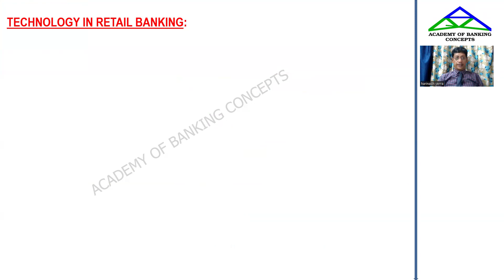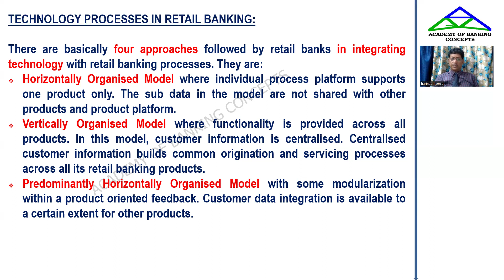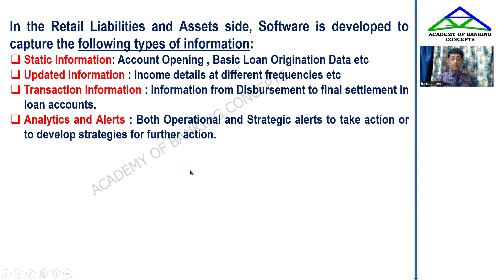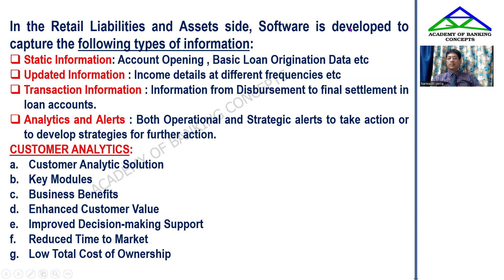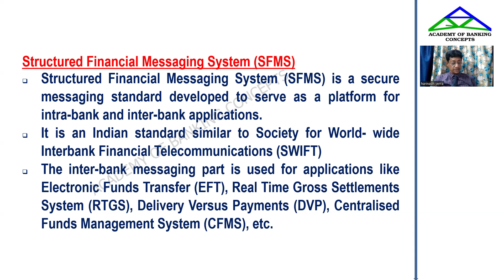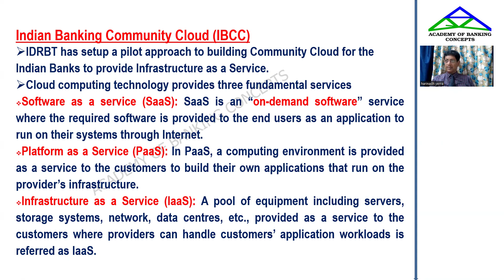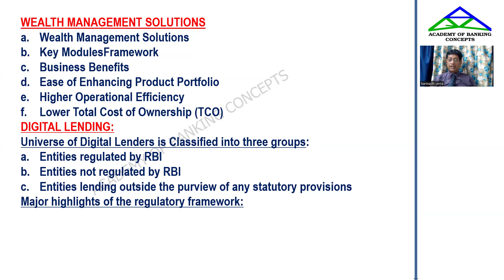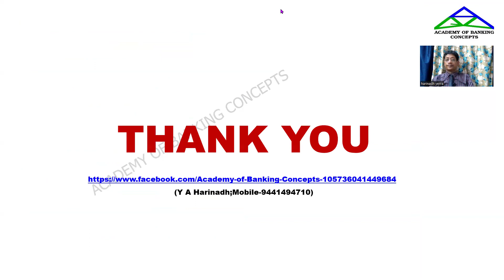RBWM - MODULE B - UNIT 12 (In TELUGU)